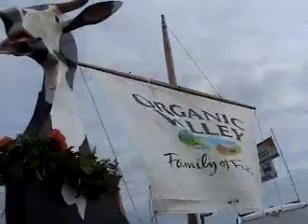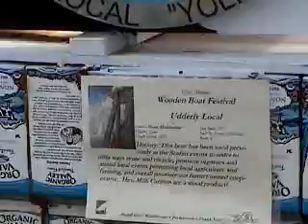Wooden Boat Festival: Organic Valley Cow Boat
Organic Valley's "Cow Boat", dubbed Udderly Local, is modeled after a Viking Ship. In the place, of a Viking warrior at the ship's prow, is a hand-carved wooden cow's head. The 24-foot vessel was crafted by Port Townsend general contractor and occasional boat builder, Douglas Milholland.

Doug talked about the milk carton based art project at the 32ed Port Townsend Wooden Boat Festival.